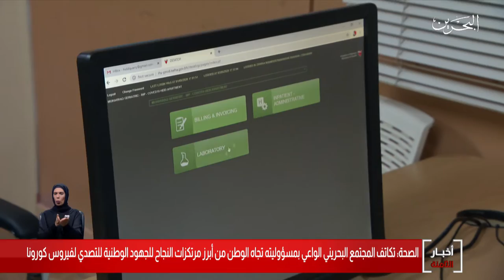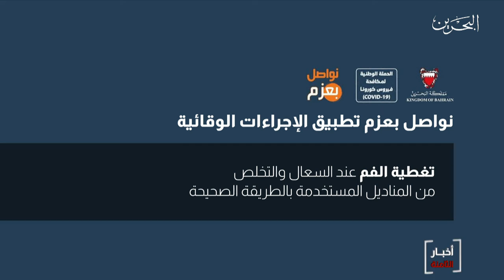البحرين مركز الأخبار : وزارة الصحة تؤكد أن تكاتف المجتمع البحريني أبرز مرتكزات النجاح لمواجهة كورونا